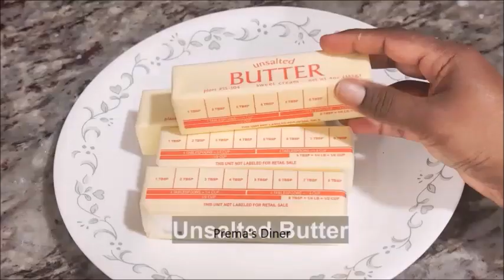How to make a ghee recipe | Homemade ghee recipe | ghee from butter @premasdiner​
ghee recipe using milk | butter recipe using milk | buttermilk recipe with detailed photo and video recipe. an authentic and traditional way of collecting the cream from boiled milk and eventually preparing butter and ghee from it. it is perhaps one of the trusted and homely methods of preparing the ghee which may take up to 2 weeks for collecting the cream and churn it to make butter from it. there are different ways to prepare the ghee recipe, but this is predominantly practised in south india to get various milk products.
ghee recipe using milk | butter recipe using milk | buttermilk recipe with step by step photo and video recipe. milk and its products are one of the essential ingredients for most indian cuisine recipes. starting from mornings tea and coffee to the popular lunch and dinner desserts are either directly and indirectly related to milk and milk products. one of the popular and must milk products in every indian household is the ghee recipe which includes a series of steps and procedures yielding various milk products.

how to make butter, ghee recipe, buttermilk & whipped cream from cream | घर में मक्खन और घी बनायें

1.5 liter of milk = 500 gm of ghee recipe | homemade butter, ghee - full cream milk | ghee from curd

How to make butter, ghee recipe, buttermilk & whipped cream from cream | Homemade ghee  @premasdiner ​